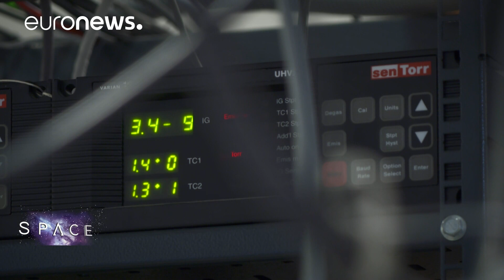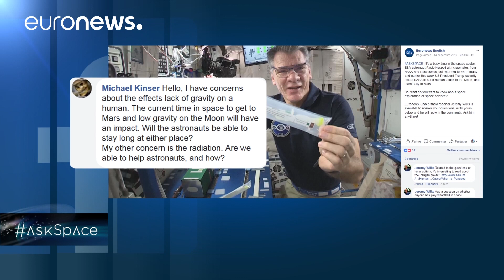🔴 Rio Tinto, MARTE na Terra - ESA Euronews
O Rio Tinto serpenteia pelo interior da Espanha, na província de Huelva, por 100 quilômetros, uma mancha escura e vermelho-sangue de água ácida e rochas de aparência enferrujada que os cientistas adoram estudar. Os especialistas da ESA e da NASA passam regularmente semanas no Rio Tinto, examinando a vida abaixo do solo e usando-a como uma plataforma de teste para a vida em Marte.

Créditos: ESA - Euronews